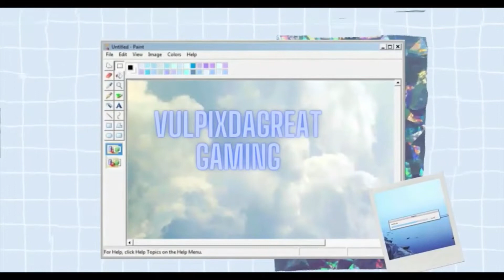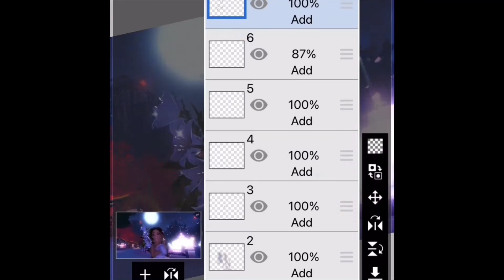Moonlight Speed Edit | Royale High | Vulpixdagreat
Hello!
Here is the speed edit for the cover art from my last music video! Pls note that if you are using my art pls give credit to me :)